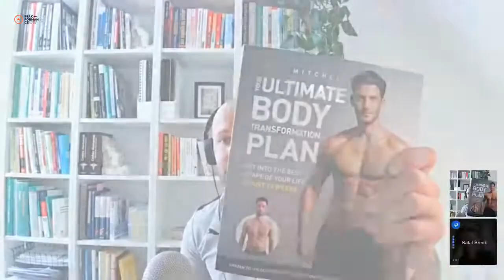#55 SEBASTIAN SCHÄFER: Wie bekomme ich die Menschen wieder hin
Sebastian Schäfer ist einer der Gründer von Myomechanics© Therapy & Performance. Zusammen mit David Waldraff hat er ein wirkungsvolles Therapie- und Trainingskonzept entwickelt und betreut Kunden aus 18 verschiedenen Sportarten. Der Fokus ist einfach und klar: Lösungen bieten und die Kunden auf das nächste Level heben.

Wir sprachen über:
☞ Sein Ansatz
☞ Wie er sich selbst sieht
☞ Wo die Reise so hin gehen soll
☞ Seine Buchempfehlungen
uvm.